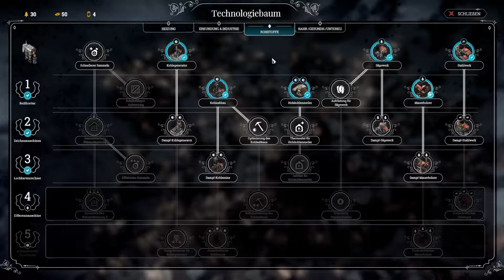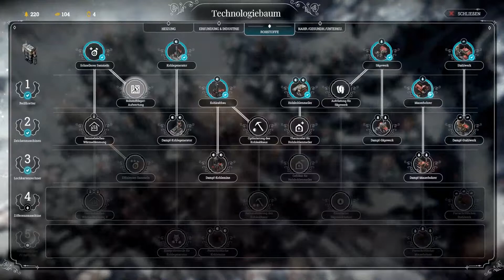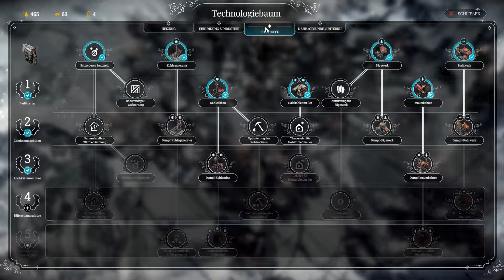Der Fall von Winterheim # 1 ☯ Gescheiterte Existenz ☯ Let's Play Frostpunk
Let's Play Frostpunk

☯ Titel: Frostpunk
☯ Genre: Aufbausimulation, Strategie, Survival